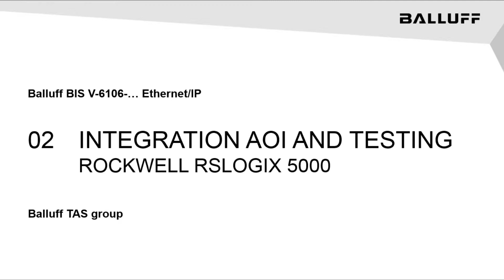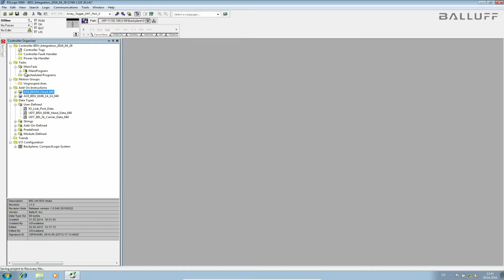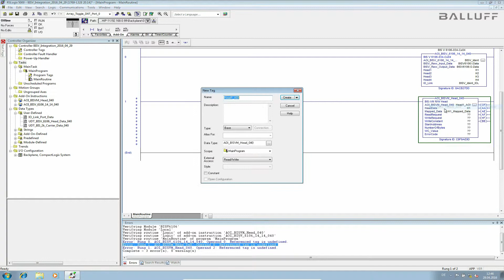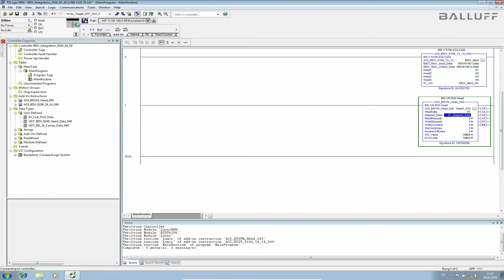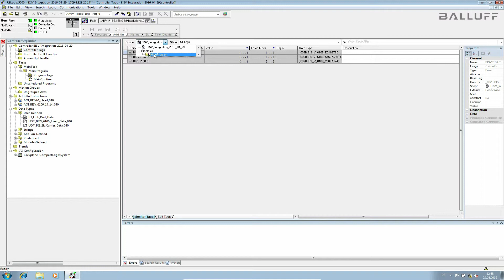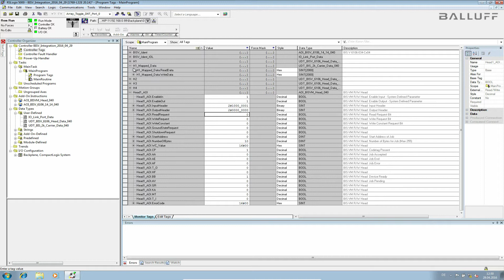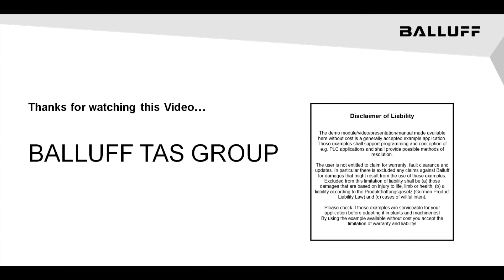BIS-V RFID EtherNet/IP AOI Integration in RSLogix5000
How to integrate the  BIS-V RFID EtherNet/IP AOI in RSLogix5000